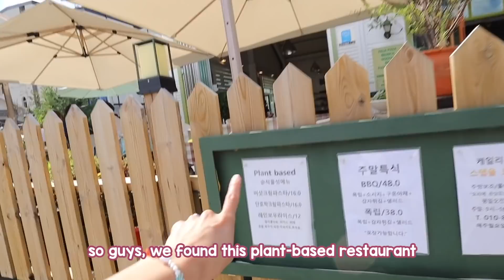WIFE-LOG: GIRL'S NIGHT ! SESUATU YANG NGGA DIHARAPKAN TERJADI...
✔ Feeling Good by 찬미
✔ Comical floor by Eddy Lee